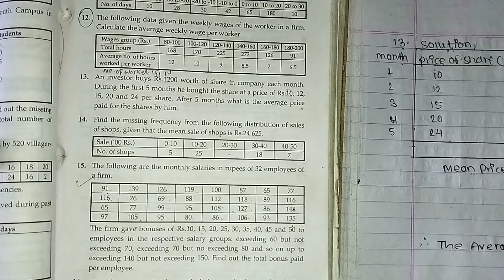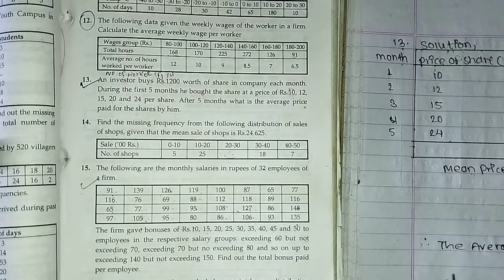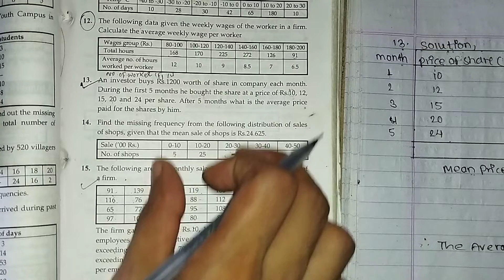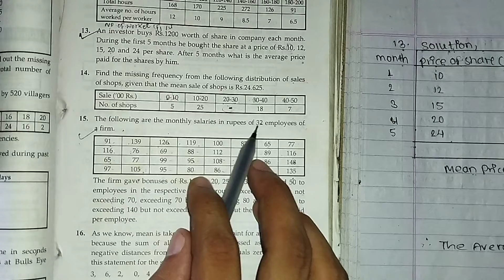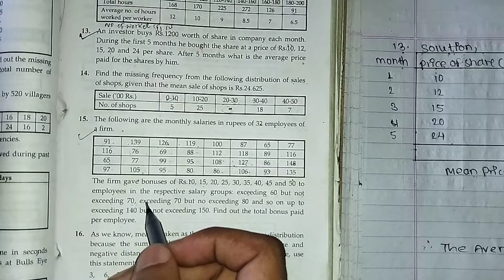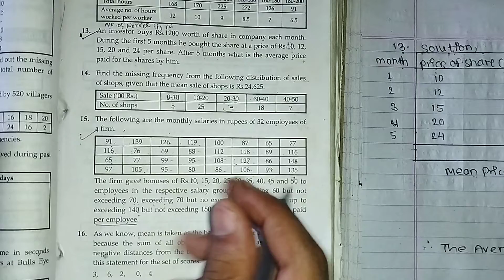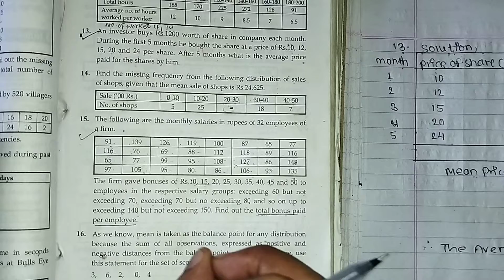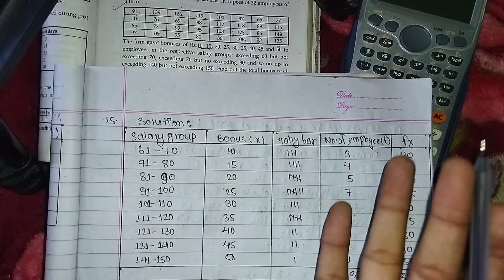Statistics || bbs 1st || Q.no.14 ,15 solution|| Book question in detail